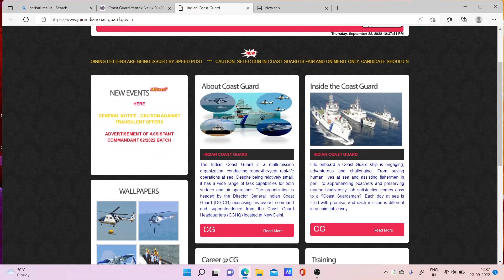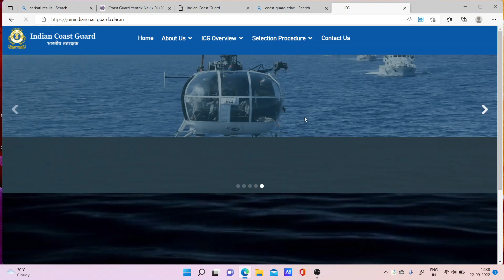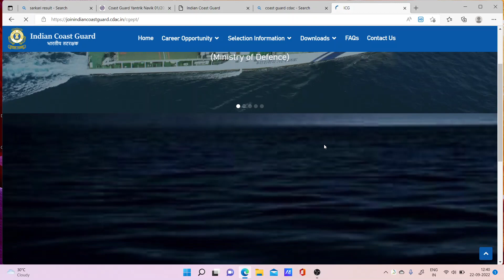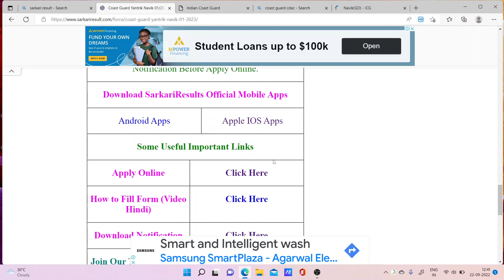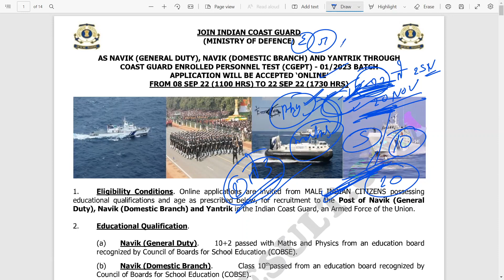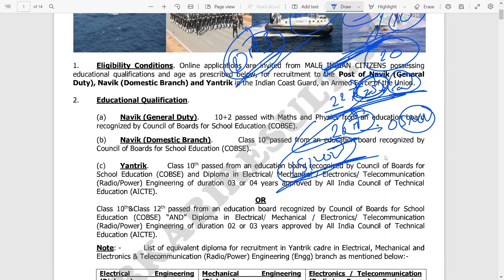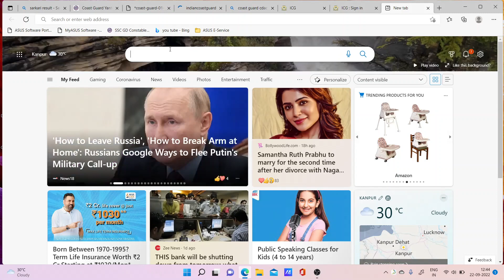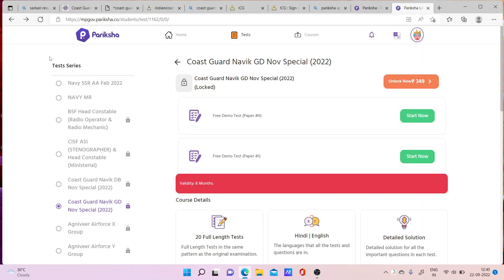Coastguard Navik DB GD Bharti Form Filling Date Extend | Admit Card & Exam Date क्या होगी | & BSF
Indian Coastguard Navik DB GD Bharti || Form Filling Last Date Extend & What Is The Expected Exam Date & Admit Card Date Watch & Clear Your All Doubts Thank You ||

Indian Coastguard Exam 2022
Coastguard Navik DB GD Bharti
Coastguard New Recruitment Exam Date
BSF RO Exam Date
Coastguard Exam Date
Coastguard Admit Card Date